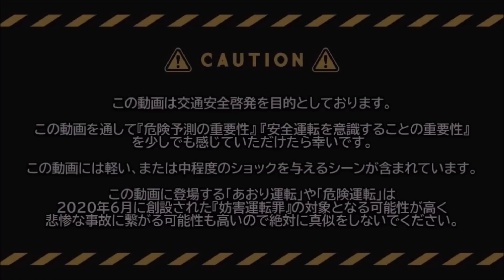【2023】7月第3週② 日本のドラレコ映像まとめ【交通安全】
ニュースドラレコ月間　2023年7月 第3週②　※因みにですがお相手は70歳くらいの女性です。小、中学生も通学で使う道でこのノールック右折は正直許せません。事故対応をしてくれたお巡りさんもお怒りでした。

これらの映像は全て最近、日本で起きたことです。
この動画で使用しているドライブレコーダーの映像は視聴者（撮影者）から直接ご提供いただいた（他のどこにもアップロードされていない）オリジナルの映像と撮影者様に使用許可を得た映像のみです。
このチャンネルは交通安全啓発を主な目的として運営しています。
このチャンネルを通して『危険予測の重要性』『安全運転を意識することの重要性』を少しでも伝えられたら幸いです。
このチャンネルは主に視聴者（撮影者）からご提供いただいた（日本国内で発生した交通トラブルなどを捉えた）オリジナルのドラレコ映像をわかりやすくカット編集し、コメントや詳細な状況などを字幕で追加して交通安全啓発・危険予知トレーニングの為に価値を高めた動画を作成しています。

【目次】
0:00 注意
0:05 1※
0:25 2
1:54 3
2:18 4
2:38 5
3:17 6
3:51 7
4:02 8
4:42 9
4:51 10
5:11 11
5:28 12
5:44 13
6:29 14
7:13 15
7:48 16
8:12 17
8:23 18
8:37 19
9:11 20